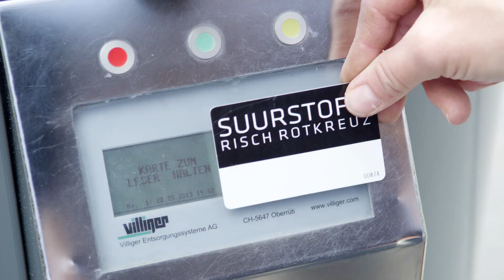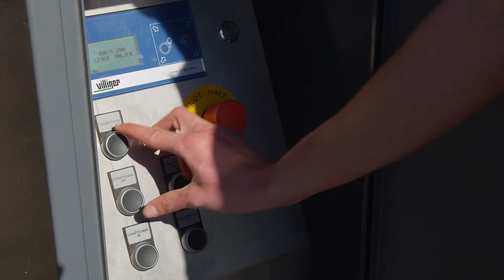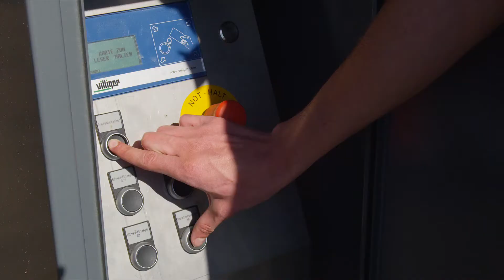Villiger Underground Compactor System "Quadromat"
The Giant in waste collection

A standard compactor up to 20 m3 can be stored underground with our Quadromat system. Thanks to the compression rate and capacity of the compactor, collection costs, road traffic and CO2 output can be significantly reduced.

This Quadromat lift system is particularly suitable for residential areas, hospitals, public places and every area where a massive amount of waste must be collected.